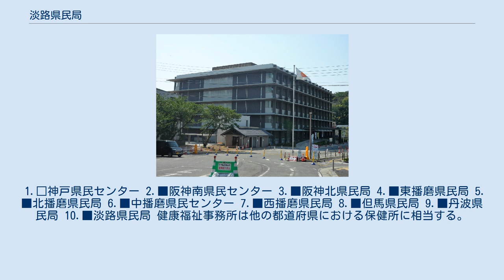淡路県民局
兵庫県の県民局・県民センター
兵庫県洲本総合庁舎 淡路県民局（あわじけんみんきょく）は、日本の都道府県の一つである兵庫県の出先機関である。
淡路島全域及び沼島を管轄する。
 かつての名称は淡路支庁（あわじしちょう）であったが、名称に「支庁」を冠しなくなった現在も法律上においては地方自治法155条に基づいて設置される「支庁」の地位を有している。
所在地は洲本市の兵庫県洲本総合庁舎。
 淡路島には津名郡と三原郡それぞれの郡役所が明治から大正まで郡制に基づき置かれていた。
1942年（昭和17年）には洲本市に津名地方事務所、市村に三原地方事務所がそれぞれ設置されるが、この両地方事務所は1945年（昭和20年）6月6日に淡路支庁が設置されたためわずか3年で廃止された。
この淡路支庁は兵庫県の歴史上において唯一の「支庁」を名称に含めた組織である。
 1971年（昭和46年）、兵庫県は本土の地方事務所を再編して阪神・東播磨・西播磨・但馬・丹波の各県民局を地方自治法上の「支庁」として設置する条例の改正を行い、1975年（昭和50年）4月に各県民局が発足した。
これに合わせ、従来より地方自治法に基づく「支庁」として設置されていた淡路支庁も本土と同等の淡路県民局となり、現在に至る。
 兵庫県県民局及び県民センターの管轄区域図。
点線は旧・摂津国、丹波国、播磨国、但馬国、淡路国、備前国、美作国の国境（幕末期）。
 1.□神戸県民センター 2.■阪神南県民センター 3.■阪神北県民局 4.■東播磨県民局 5.■北播磨県民局 6.■中播磨県民センター 7.■西播磨県民局 8.■但馬県民局 9.■丹波県民局 10.■淡路県民局 健康福祉事務所は他の都道府県における保健所に相当する。